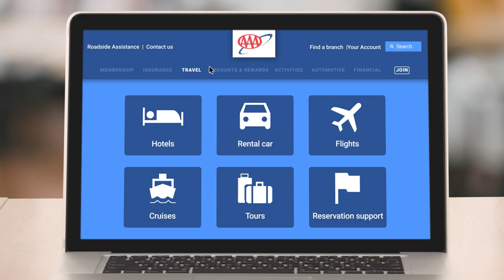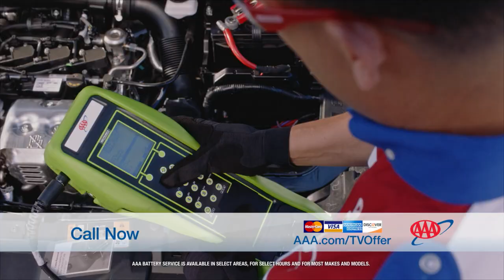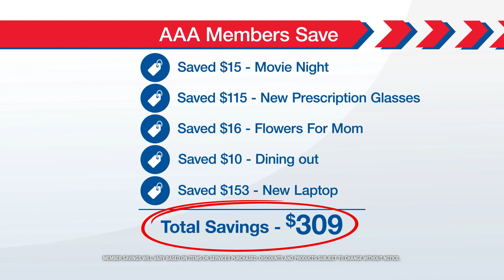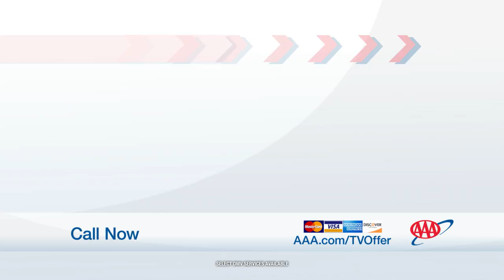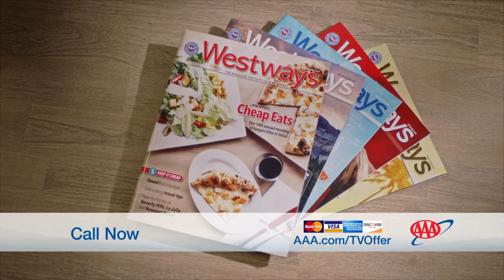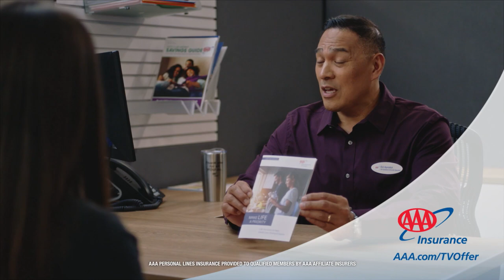AAA | TV Infomercial 'Membership and Benefits'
Armed with a treasure trove of content from our AAA Insurance shoot, it was time to revamp AAA's infomercial. We're talking about membership, insurance, travel, the whole shebang. Our task was to freshen up the look, vibe, and toss in some fresh messaging, all while staying true to what's worked for AAA all these years.

The crucial part? Finding a young, relatable host who'd vibe with our audience naturally. Plus, we needed members who could vouch for the perks of AAA membership.

The whole filming shindig went down across Southern California, with Disney's 890-acre Golden Oak Ranch in Santa Clarita being our main stage. Thanks to its variety of neighborhood sets, we had plenty of looks to play with and full control of the streets, letting us move swiftly through the shoots.

In the end, we made sure the assets were modular for easy localization, modification, and versioning by the teams. All in a day's work.